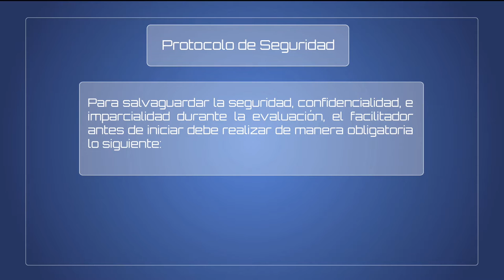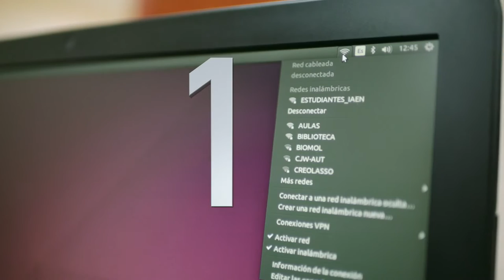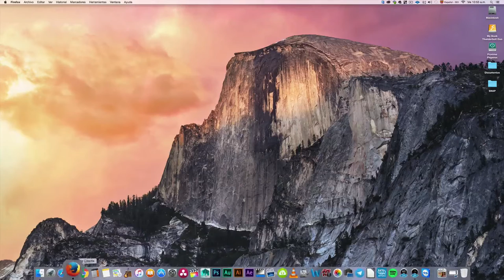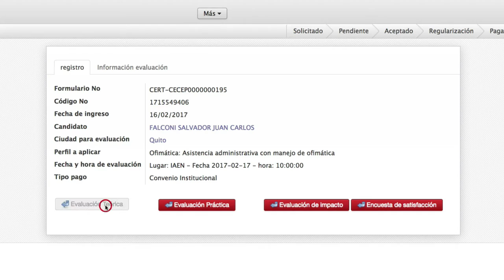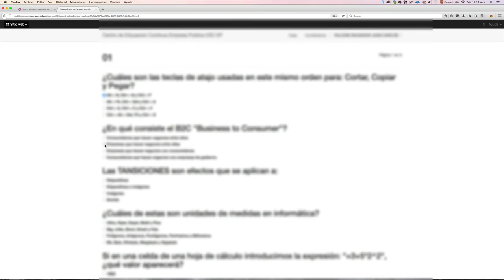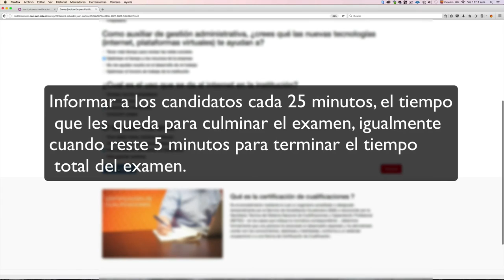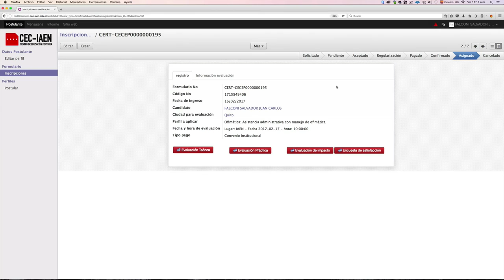Tutorial Ofimatica OK